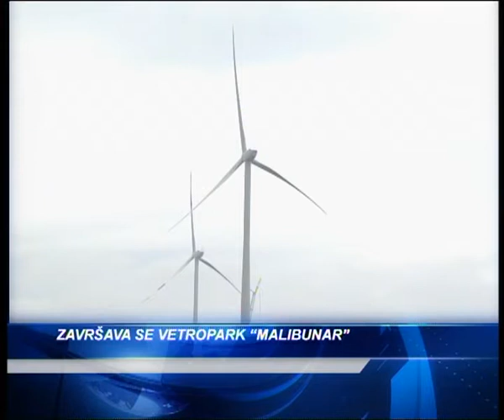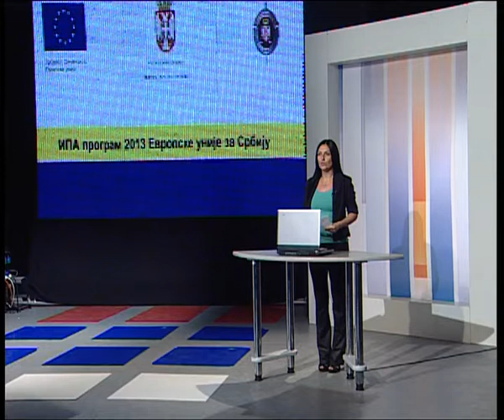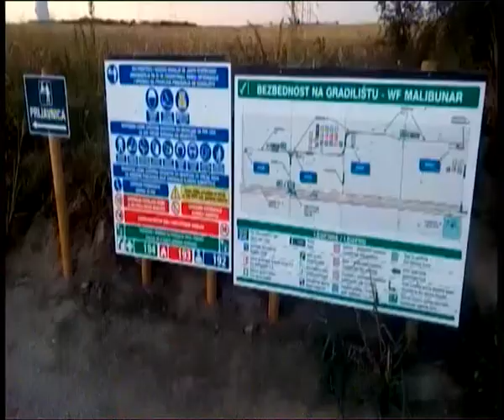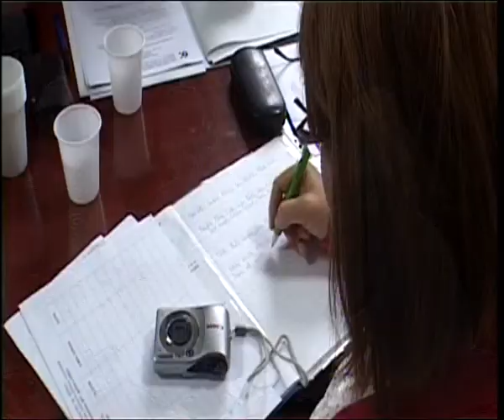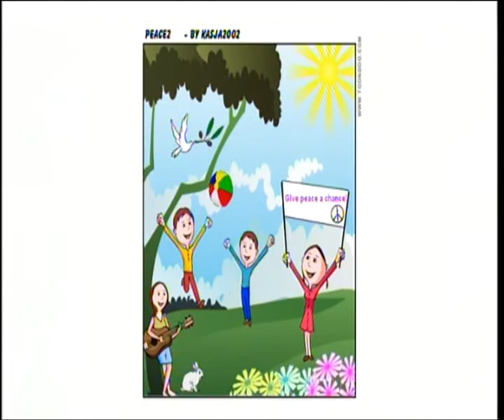TV BANAT ŽURNAL 21. SEPTEMBAR 2017.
Vesti
Ministar poljoprivrede Branislav Nedimović je najavio da će u narednim nedeljama biti ponuđen koncept pomoći poljoprivrednicima za otklanjanje posledica suše. Moramo da vodimo računa da država nema kapacitet da uvek kompenzuje štete, ali će naći načina da pomogne. Imamo dva seta mera, opšte i ciljane", rekao je ministar Nedimović i dodao da će se sa merama krenuti u prvim danima oktobra.
Srpsko zdravstvo dobija najsavremeniju verziju sajber noža, odnosno aparata za stereotaksičnu radiohirurgiju, kojim će moći da se zrače tumori u celom telu. Očekuje se da će pacijenti već u martu sledeće godine imati mogućnost da se besplatno leče i na sajber nožu. Kako objašnjavaju u Ministarstvu zdravlja, Vlada Srbije je posle stručne i detaljne analize opredelila oko 800 miliona dinara za nabavku najsavremenijeg sajber noža. U pitanju je aparat koji je posebno značajan za pacijente s relativno malim tumorima na plućima, kičmenom stubu, jetri, prostati

Srbija će do kraja godine dobiti još jedan vetropark snage osam megavata. Radi se o vetroturbini "Malibunar" kod Alibunara koji gradi belgijska kompanija "Elisio". Vetropark ima 4 turbije ukupnog kapaciteta 8 megavata. Obezbedjeno je kompletno investiranje. Vrednost projekta je 14 miliona eura od kojih je 9,8 miliona iz komercijalnih kredita. Godišnja proizvodnja u ovom vetroparku biće oko 25.000 megavata, što je ekvivalent za snabdevanje strujom 7.200 domaćinstava.
Zahvaljujući dobroj saradnji između Ministarstva za rad, zapošljavanje, boračka i socijalna pitanja i Opštine Plandište, obezbeđena su sredstva za organizovanje javnih radova koji su prvenstveno namenjeni za radno angažovanje teže zapošljivih lica i nezaposlenih lica u stanju socijlne potrebe. Ovim programom zaposleno je 22 lica, koja će u narednih 4 meseca obavljati poslove u predškolskoj ustanovi, kulturno-obrazovnom centru, osnovnoj školi, narodnoj biblioteci i opštinskoj upravi.
Pripadnici Ministarstva unutrašnjih poslova u Pančevu uhapsili su četvoročlanu grupu sa područja Požarevca zbog postojanja osnova sumnje da su počinili više desetina teških krađa u poštama na teritoriji Srbije kojima je pričinjena šteta od više desetina miliona dinara.I. S. (1998), M. S. (1994), Z. Đ. (1992) i A. N. (1992) uhapšeni su, nakon intenzivnog operativnog rada, u trenutku kada su iz pošte u Banatskom Novom Selu iznosili metalnu kasu sa novcem. .Postoje osnovi sumnje da je ova grupa u poslednje dve godine provaljivala u pošte iz kojih su iznosili kase, obijali ih, uzimali novac, a potom ih spaljivali.
U Srbiji i svetu se danas obeležava Međunarodni dan mira - 21. septembar, koji su utvrdile Ujedinjene nacije u cilju podizanja svesti o važnosti uspostavljanja i održavanja mira među pojedincima i nacijama. Univerzalna poruka Međunarodnog dana mira glasi - "Neka mir prevlada na Zemlji, bar jedan dan mira i nenasilja", a sve zemlje i narodi pozvani su rezolucijom da slave mir i daju doprinos da on ovlada svetom.
Danas je Mala Gospojina koja se ubraja u 36 velikih praznika u crkvenom kalendaru obeleženih – crvenim slovom. Maloj Gospojini posebno se raduju mladi koji bi trebalo da obiđu svetinje. U narodu se ovaj praznik slavi i uz živopisne običaje, posebno posvećene rađanju.a Malu Gospojinu, isto kao i na Veliku, prema narodnom verovanju, postoje i određene zabrane.Žene tako danas ne bi trebalo da spremaju kuću, peru veš i obavljaju druge slične poslove.Postoji verovanje da na Malu Gospojinu ništa ne treba raditi od poslova koji se rade rukama.Na današnji dan navodno nije dobro ni započinjati nikakve nove poslove, već to treba odložiti za neki od narednih dana.
Zbog radova na redovnom godišnjem remontu u petak 22. septembra u periodu od 10,30 do 12 časova bez struje će ostati zgrade u Sterijinoj 1, 3, 5, 7, Dečiji vrtić u ulici Đure Jakšića, DDOR Novi Sad , Republički fond za penziono i zdavstveno osiguranje , Stevana Nemanje od broja 15 do 35, upravna zgrada „2 Oktobra“, Dom učenika u ulici Stevana Nemanje, Tehnika, Stambene Zgrade u ulici Sterijinoj brojevi :4, 6, 8, 10, 12, 14, 16, 19 i 19a, stambena zgrada u ulici Anđe Ranković 20, Banka Intesa, kotlarnica u Sterijinoj ulici.